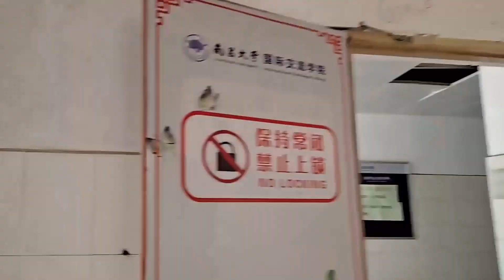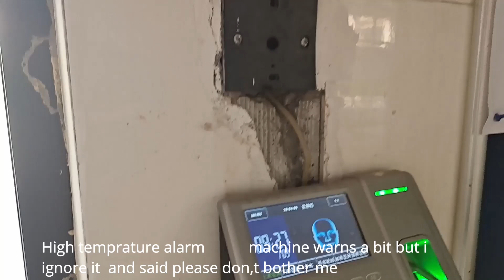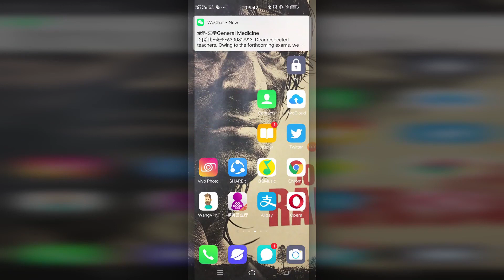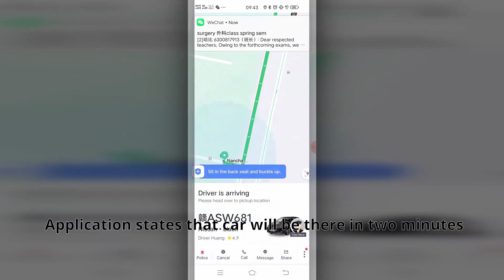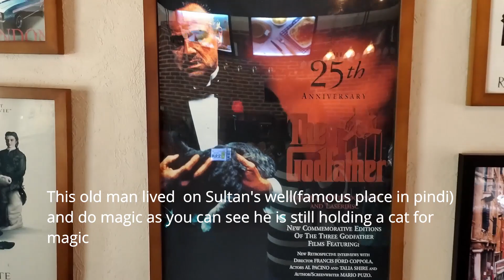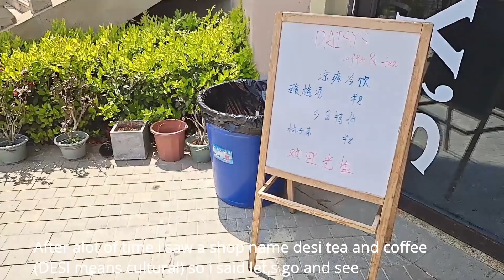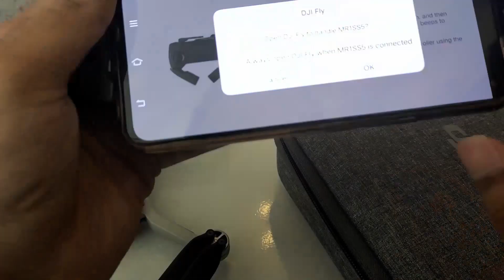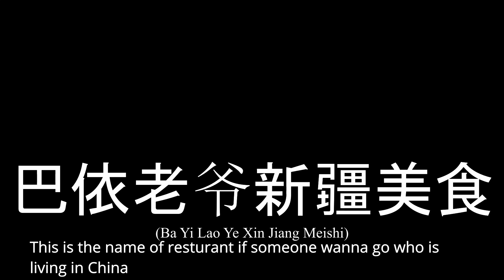Life After Quarantine ...Visiting Green Land Nanchang China ( Corona effects)... Pindi Boy Vlog no 1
After living in university for more then 90 days finally i got permission to go out and start to live a normal life again